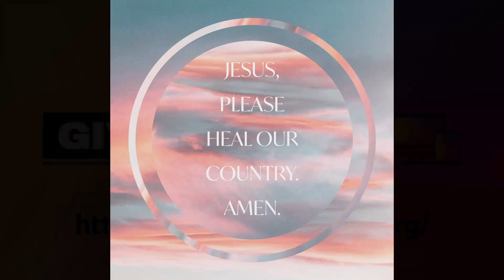"Melchizedek" October 8, 2023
"Melchizedek" by Reverend Kevin Kuhn

Hebrews Pt. 17

Recorded Friday October 6th, 2023 in Pastor's Office

Hebrews 7:1-21